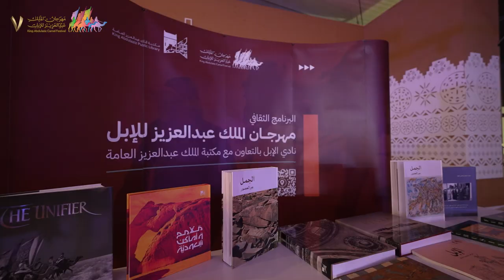ندوة مصطلحات الإبل بين الفصحى والعامية | مهرجان الملك عبدالعزيز للإبل 7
📹|  رابطُ بين الانسان السعودي بالميراث الإنساني الكبير.

نتشارك مع @KAPLibrary في ربط الحاضر بالماضي والاستعداد للمستقبل، عبر أول الندوات المقامة في أرض